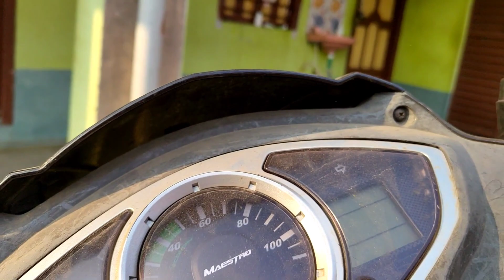বাড়িতে ফিরে বেটুকে দেখতে না পেলে মনটা কেমন করে ❤️😍😘 || Daily Two Minutes || # 12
হ্যালো বন্ধু রা কেমন আছেন..? আশাকরি সকলে ভালো আছেন । প্রায় একছর হলো বাবা হয়েছি ,,সন্তান সুখ যে কি সেটা বলে বোঝানো যাবে না । যতদিন বেটু আমাদের জীবনে এসেছে জীবনের রং টা যেন বদলে গেছে । বাইরে থেকে বাড়িতে ফিরলে যদি বেটু কে না দেখতে পাই মনটা ভালো লাগে না ।স্কুল থেকে এসেই আমি বেটুর কাছে চলে যায় । সেই নিয়ে আজকের ভিডিও টা ,আপনারা ভিডিও টা দেখুন এবং ভিডিও টা কেমন লাগলো অবশ্যই জানাবেন ।

                     আর বন্ধু রা আমি রোজ দুমিনিটের ব্লগ বানিয়ে আপলোড করছি। ভিডিও গুলো কেমন হচ্ছে কমেন্টে বলবেন,, আর ভালো লাগলে লাইক, এবং সবস্ক্রাইব করতে ভুললবেন না। সকলে ভালো থাকবেন সুস্থ থাকবেন ।

HI GUYS, I AM BIPLAB NANDI FROM BANKURA, WEST BENGAL , INDIA. I UPLOAD REGULARLY  MY DAILY LIFE STYLE, TRAVEL AND MANY OTHERS VIDEO IN THIS CHANNEL. I AM EDITING MY VLOGS VIDEO BY MOBILE.

vlogs
vlogs video
vlogs tag
bengali vlog
bengali vlogger
bengali vlog channel
daily vlog
daily blog
daily two minutes
cute
love
baby love